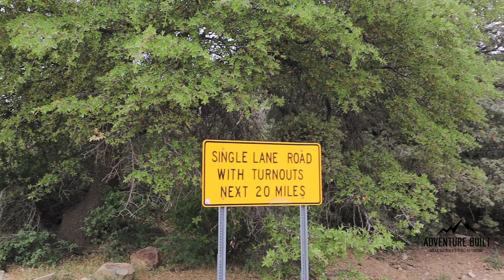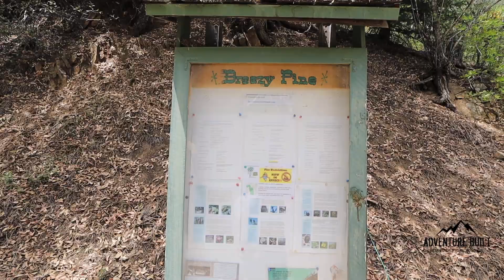Big Bug Mesa Trail, AZ MOTHERS DAY OVERLAND ADVENTURE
This was the first trail my wife has ever picked all on her own, and she knocked it out of the park.  Join along as we tackle a great Arizona trail with a lot of history.

Big Big Mesa Trail
Time to end from trailhead 1 way- 3hours 48minutes
Ascent- 2,163'

New Gear
EZdeflator Tire Deflator Kit Universal Adjustable, 4 Piece